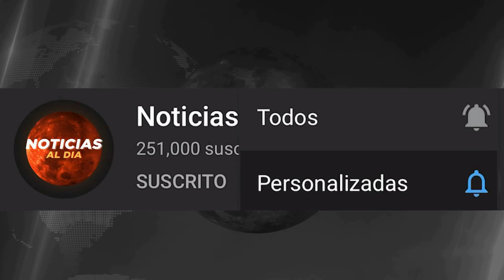RUSIA Y UCRANIA HOY NOTICIAS 26 DE MARZO 2022, AUMENTA T3NSION NOTICIAS DEL MUNDO PRESTAMOS HOY